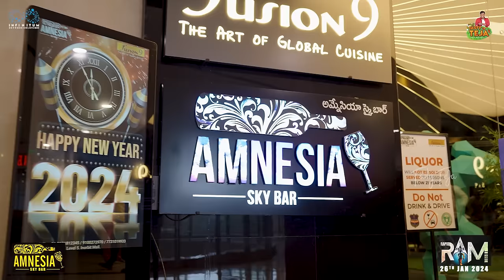Lunch with RAM Movie Team || Dhanya Balakrishna || Surya || Ravi Varma || Infinitum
Editor & Colour Grading : Hemanth

Publicity Designer : Snazzy Siva

Dop : Bhanu, ,Vnique Entertainment's

Reataurant Location
Fusion 9 & Amnesia SkyBar @ In orbit Mall